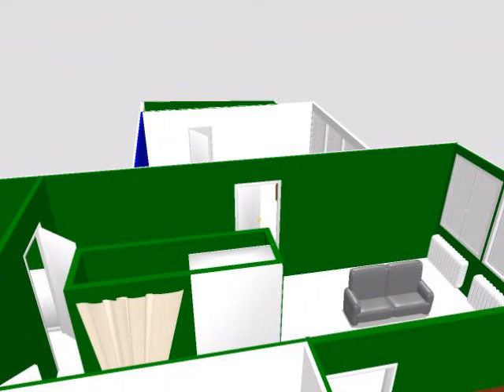Roihuvuorentie 18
This movie has been created by Sweet Home 3D in just a few minutes after nodeling the floorplan This movie was created to document the apartment before it was sold.

Music
Marco Raaphorst: Wilde Paarden